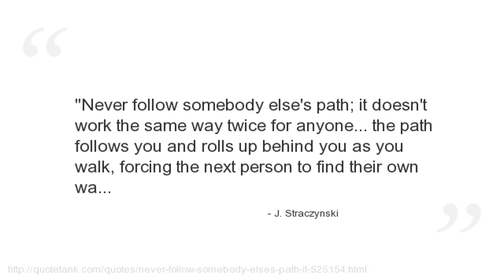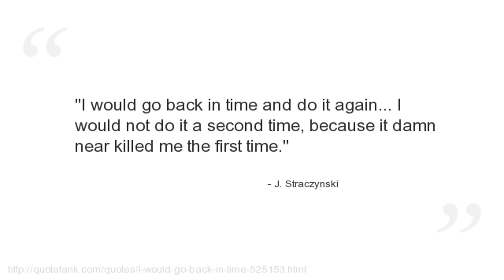J. Straczynski Quotes